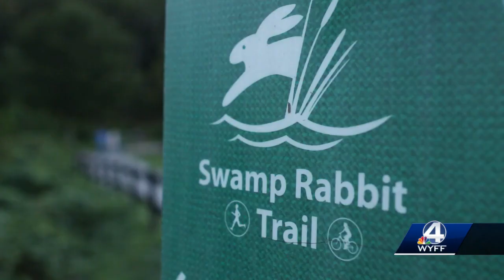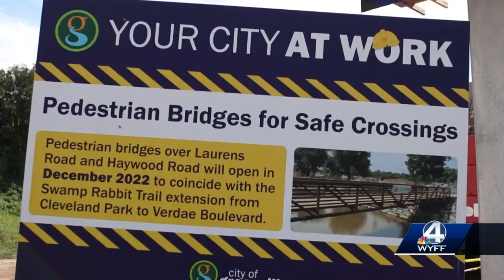Council approves additional funding for new section of Swamp Rabbit Trail